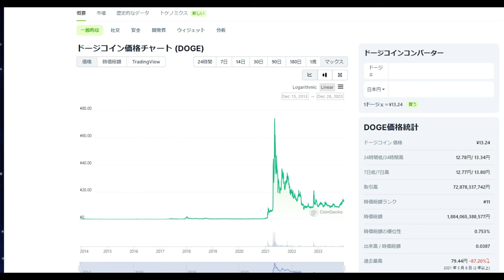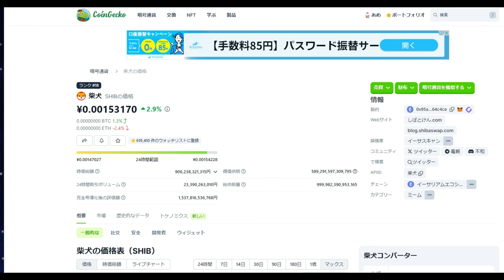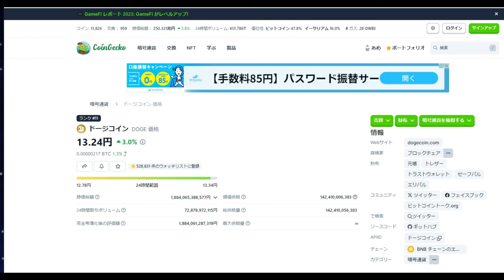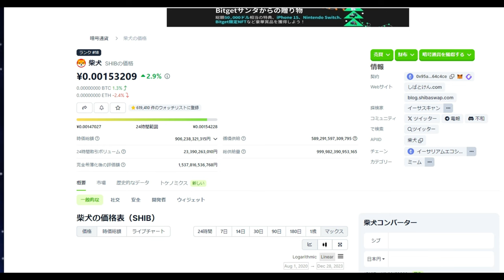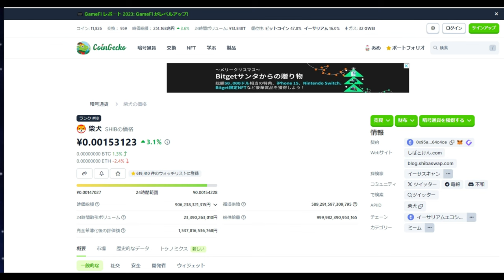【仮想通貨】SHIB（柴犬）とTwitterの絶妙な関係で「50万倍達成！」